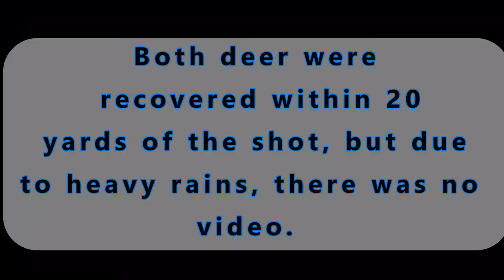Double Trouble! Two Muzzleloader whitetail kills in Western NY! Late season at it's best. S1E3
It's late muzzleloader season in Western NY, and Bob and Norm put the smack down on two big does.  A lot of work went into this shooting lane and food plot, and it has paid off. It was a rainy, drizzly night, then the snow kicked in. but all of a sudden, the deer were moving.